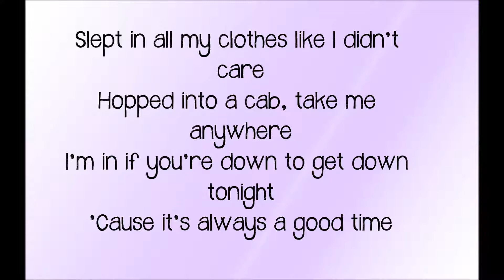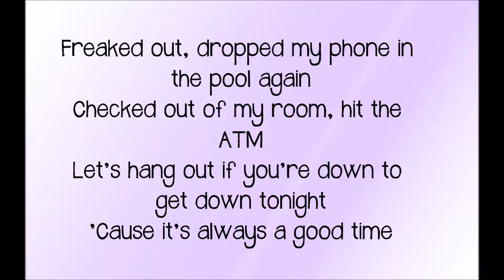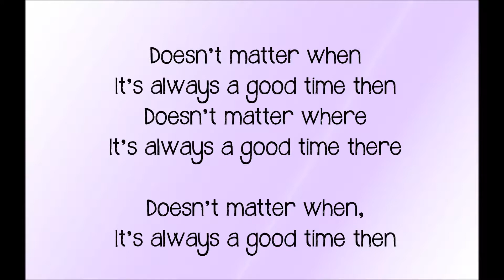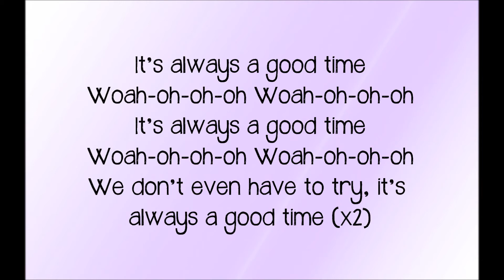Owl City feat. Carly Rae Jepsen - Good time |LYRICS VIDEO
I made the video, please don't copy I 'll report you..
do you have any requests? just tell me;]

Wanna follow me? @JoannaZournatzi